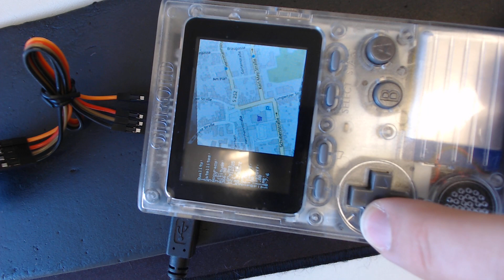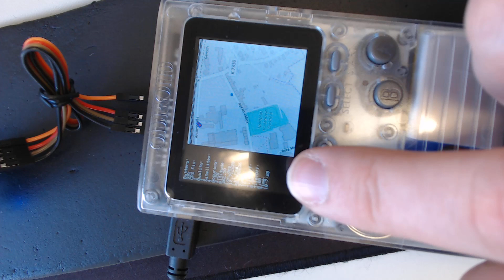Odroid GO GPS Neo-6M OSM Offline Map